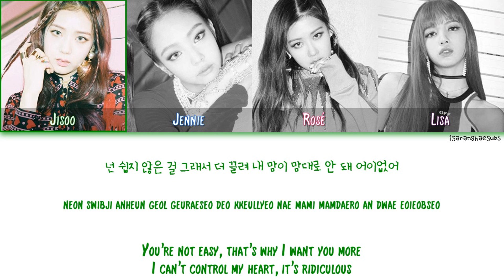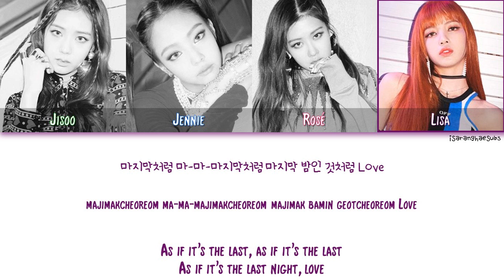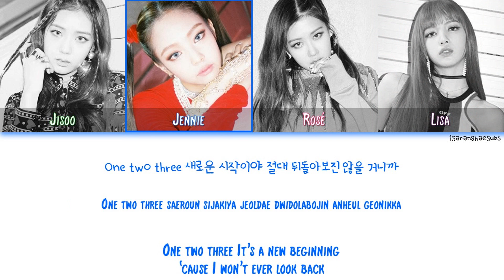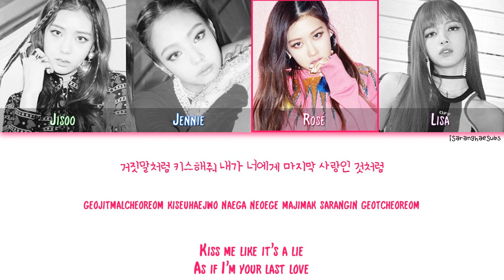BLACKPINK - AS IF IT’S YOUR LAST (마지막처럼) [Color Coded Han|Rom|Eng|Esp]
Video: Me
Español/Spanish: Yo/Me

Lyrics: TEDDY, BrotherSu [브라더수], CHOICE37
Composer: TEDDY, FUTURE BOUNCE, Lydia Paek
Arranger: FUTURE BOUNCE, TEDDY